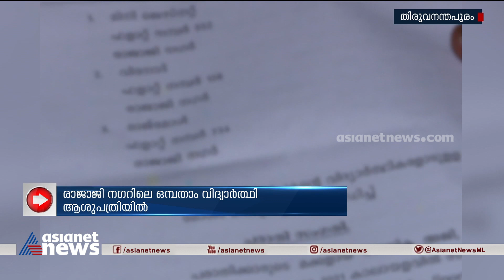കായിക പരിശീലകന്‍റെ മാനസികപീഡനം: ദളിത് വിദ്യാർത്ഥി ആത്മഹത്യക്ക് ശ്രമിച്ചു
കായിക പരിശീലകന്‍റെ മാനസികപീഡനം: തിരുവനന്തപുരം രാജാജി നഗറിലെ 9-ാം ക്ലാസ് വിദ്യാർത്ഥി ആത്മഹത്യക്ക് ശ്രമിച്ചു
dalit student attempt to suicide in Rajaji Nagar Thiruvananthapuram